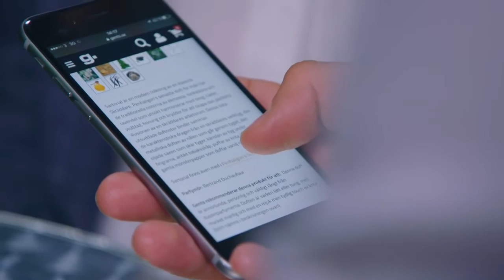Topp 5 skönhetsprodukter för den moderna mannen | Chevaleresk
I avsnitt 3 som gästas av välvårdade skådespelaren Simon J Berger, identifierar Wiberg de 5 skönhetsprodukterna som en modern man absolut måste inskaffa för att vårda sitt yttre. Se Chevaleresk på eller i appen Chevaleresk - nytt avsnitt varje måndag 22.00!